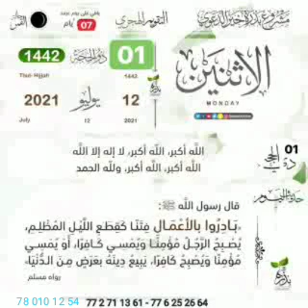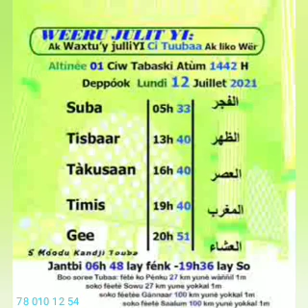Khouratoul hayni les prières et recommandations journée du 12 juillet 2021 CAMASEYE Ktv de